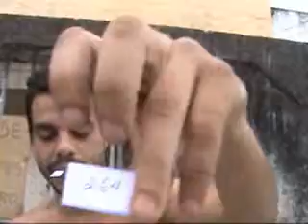Sorteio Neanderthal fevereiro 2010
Sorteio da Banda Neanderthal